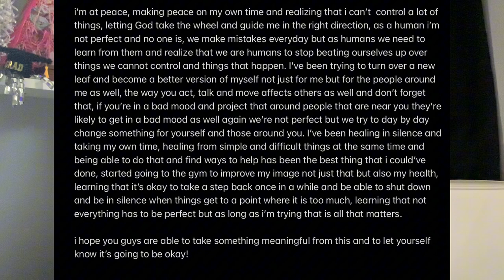Learning to heal | Episode 1 | Chit chat with me podcast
Episode 1: Learning to heal

today I am trying out something new on my YouTube , tapping into my creative side :). We are doing a sit down video , chit chat with me podcast. I basically talk about ways to heal your inner self, how to be accountable , learning to love yourself and tapping into your own self if you guys have any suggestion of videos you would like to see leave them down in the comments or message me on my platforms enjoy this video guys have an amazing day and hopefully you are able to take something from this

If you have uploaded the image and would like for me to take it down please let me know and I will do so! AGAIN I DO NOT CLAIM THE IMAGES OR MUSIC IN THIS YOUTUBE VIDEO!